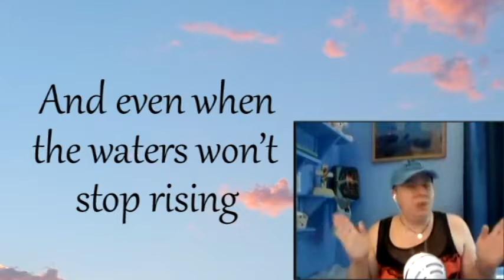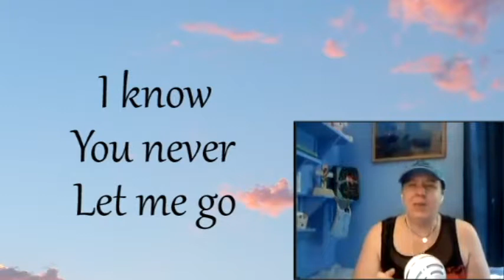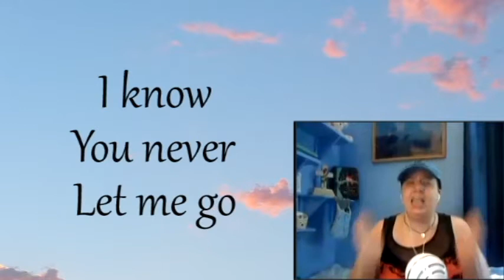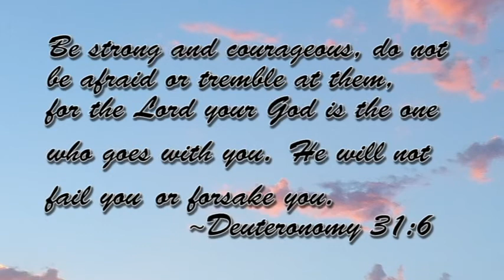Even Then- Brittany Worships with Lyrics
A re-upload of Brittany singing Micah Tyler's "Even Then". It was recorded in summer 2018 using Bandhub.com. I had to take it down temporarily to make some edits due to some copyright concerns.

Thank you for those of you who watch my channel. I pray that God blesses you and that His light shines through even in my broken moments.